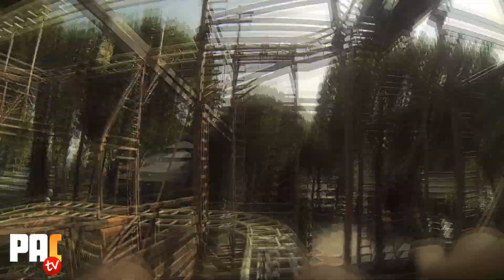Vértigo - Parque de Atracciones de Madrid - On-Ride HD 1080p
Vértigo está en el Parque de Atracciones de Madrid en el área llamada Naturaleza.
Vértigo es un divertida montaña rusa en la que te deslizarás a toda velocidad por un recorrido lleno de curvas cerradas no peraltadas y caídas cortas. No te dejes engañar por su corta altura, esta atracción es más emocionante de lo que parece.

PLANEA TU VISITA a Parque de Atracciones de Madrid, entradas, ofertas, información útil, opiniones , consejos, fotos, vídeos